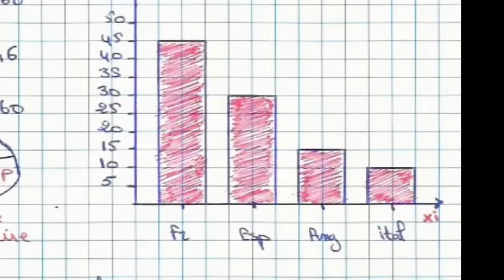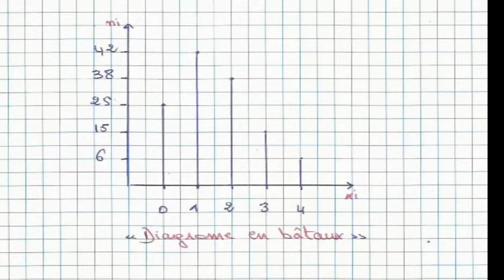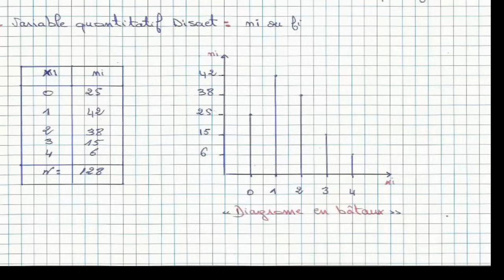Représentation graphique : الجزء الأول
Statistique descriptive est une science des données qui a pour but de décrire une population mondiale à travers un ou plusieurs caractères ou variables

L’information statistique collectée sous forme de données individuelles, n’est pas facilement exploitable et sa manipulation est lourde, il est donc nécessaire de la résumer sous forme des tableaux statistiques qui synthétise les caractères

L’information statistique ne peut jamais être publiée sous forme brute, il faut représenter sous forme simplifiée par des tableaux ; on parle alors de données groupées

Pour les caractères qualitatifs trois types de graphiques sont utilisés :
Les diagrammes en secteurs circulaires, Les graphiques en tuyaux d’orgues, Le graphique triangulaire

La description se fait à travers une analyse des données (tableaux statistiques, représentations graphiques ou graphisme) et le calcul de résumés numérique notamment de position, concentration et de traitement des données
Statistique descriptive c’est une étude des variations observables et une méthode qui consiste à réunir des données chiffrées sur des ensembles nombreux, puis à les analyser et à les interpréter à travers des méthodes statistiques :
D’abord on collecte les données soit de manière exhaustive ou par sondage, puis on fait une analyse des données que l’on organise en tableaux, diagrammes, et finalement on interprète les résultats
On pourra donc :
Evaluer une grandeur statistique comme la moyenne ou la variance (estimation, intervalles de confiance), savoir si deux population sont comparables (tests d’hypothèses) ou déterminer si deux grandeurs sont liées et de quelle façon (corrélation, ajustement analytique)
Les conclusions, toujours entachées d’un certain pourcentage d’incertitude, nous permettent alors de prendre une décision

statistique descriptive
# Tableaux statistiques
# Représentation graphique
# Diagramme
# Polygones
# Variable qualitative